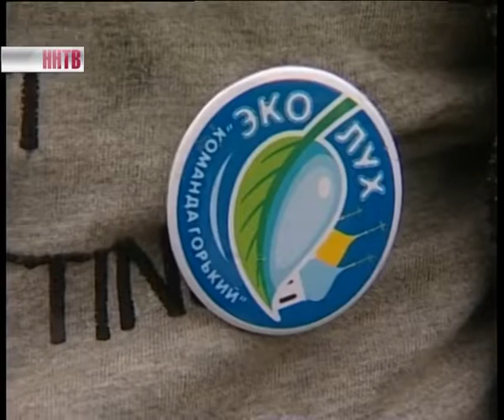Дети вернулись из похода